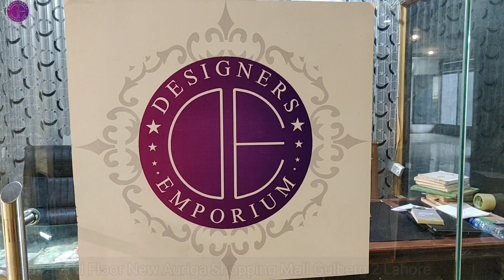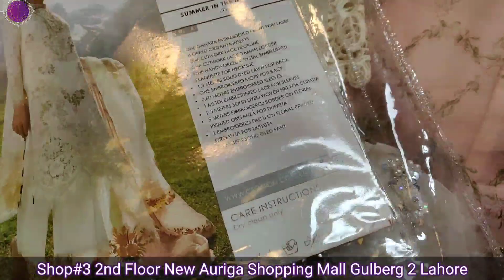CRIMSON LUXURY LAWN COLLECTION 23 FULL BOX CATALOG WHOLESALE AVAILABLE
CRIMSON LUXURY LAWN COLLECTION 23' AVAILABLE IN STOCK  in special Discount Prices at Designers Emporium.
In addition, we have our own big Stitching Unit, where we get  all  brands stitched professionally same as picture with all accessories& laces included.

You can send us your custom size on whats-app numbers or you can order Ready to wear sizes S,M,L,XL
For international& local inquiries  order us on whats-app